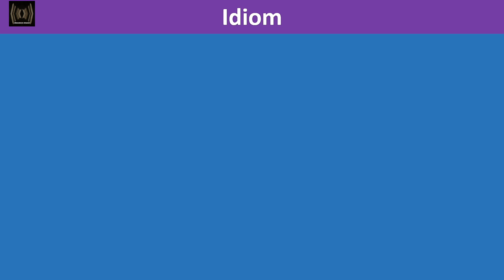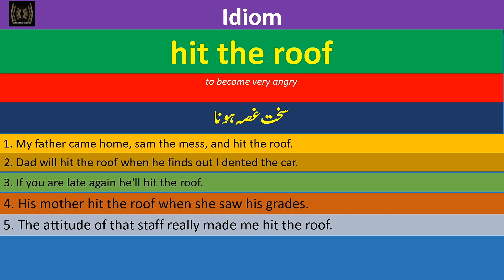| Idiom | hit the roof | Meaning in English | Meaning in Urdu |English Urdu vocabulary |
Idiom
hit the roof Meaning in Urdu
hit the roof Meaning in English
hit the roof Sentences example